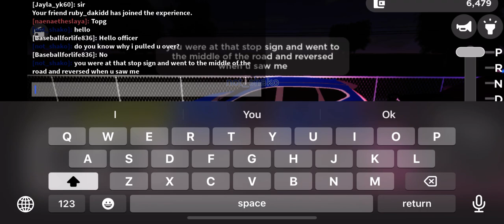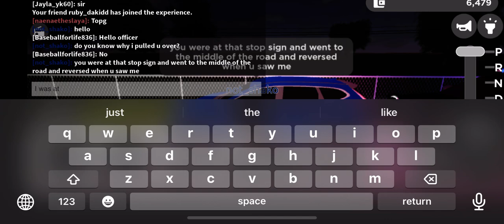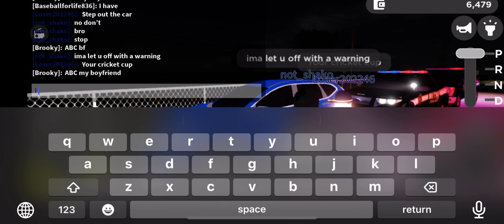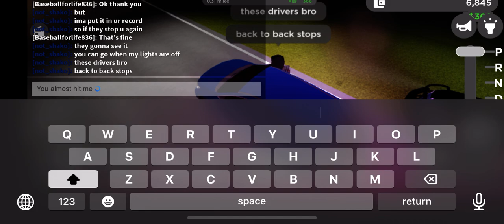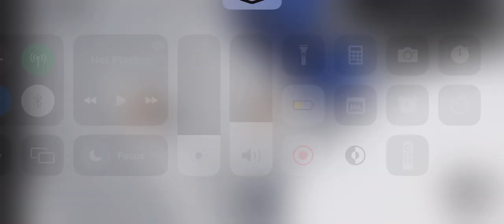Greenville (Roblox) Trying Not To BREAK The laws